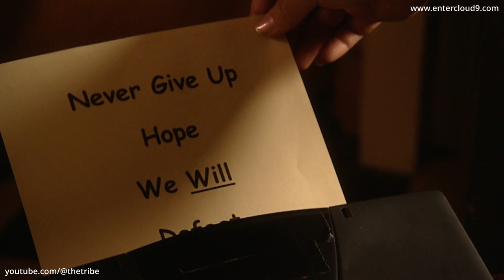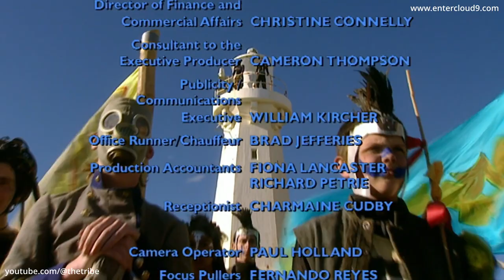The Tribe - Season 3 - Episode 13 (Deutsch) (HD)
Bray ist traurig, das Amber das Lager verlassen hat. Deshalb versuchen Lex und Pride, ihn aus seiner trüben Stimmung zu reißen. In der Mall bereitet sich währenddessen Patsy auf ihre Einweihungsfeier in den fünften Kreis vor und erfährt, dass Cloe auch für Alice und Ellie spioniert hat. Daraufhin können die Schwestern Patsy nur mit Mühe dazu überreden, weiter für sie zu "arbeiten"...

🎬 Schaut The Tribe an.
Alle 5 Staffeln von The Tribe sind wunderbar fürs digitale Zeitalter neuaufbereitet worden und können nun auf Amazon und Vimeo in HD angeschaut werden!

💬 The Tribe offizieller Discord-Server 💬
Tretet dem offiziellen Discord-Server von The Tribe bei, um neue Freunde zu finden und über alles rund um The Tribe zu sprechen!

🎮The Tribe Game🕹
“The Tribe Game” kann jetzt gespielt werden! Ein RPG mit einer großen Story für Tribe-Fans und Gamer. Kommt und erlebt eine Neuerzählung der ersten Staffel mit einigen Wendungen und einer wunderschön gestalteten Welt. In unserem Tribeworld-Store und auch woanders verfügbar.

🎧 The-Tribe-Hörbücher 📖
Jetzt gibt es The-Tribe-Hörbücher! Diese werden von mehreren Mitgliedern der Originalbesetzung von The Tribe gelesen und mit großartigen Soundeffekten und originaler Tribe-Musik zum Leben erweckt. Diese dramatisch inszenierten Hörbücher sollte man sich nicht entgehen lassen! Schaut über folgende Links nach ihnen, man kann sie kaufen oder streamen:

😀 The Tribe auf Social Media! 👍
Stoßt zu uns und anderen Stammesbrüdern und -schwestern auf unseren Social-Media-Seiten!

📖 The-Tribe-Bücher 📖
Es gibt nun viele The-Tribe-Bücher und -Romane! Kanonische Fortsetzungen (Staffel 6 und darüber hinaus), Bücher über das, was hinter den Kulissen geschah, Adaptionen und vieles mehr! Schaut sie euch über diese Links an, Es gibt sie digital und als gedruckte Versionen.

🎵 The-Tribe-Musik 🎵
Musik hat schon immer eine große Rolle in The Tribe gespielt, und jetzt kann man sich endlich Songs aus allen 5 Staffeln von The Tribe auf den The-Tribe-Soundtracks   Vol. 1 und 2 anhören! Seht sie euch über diese Links an. Man kann sie kaufen oder streamen:

⭐Danke fürs Ansehen und „keep the dream alive” (Erhaltet den Traum am Leben)...⭐